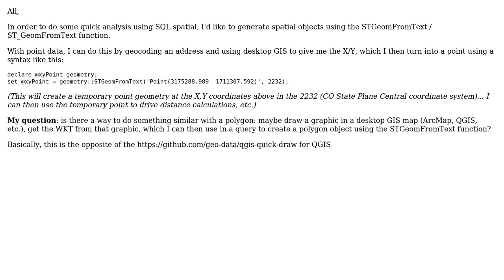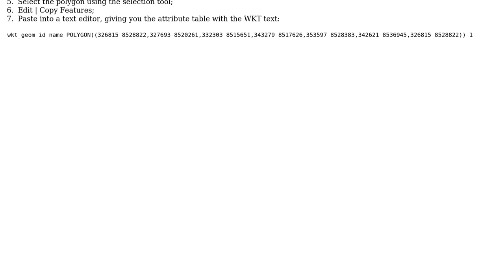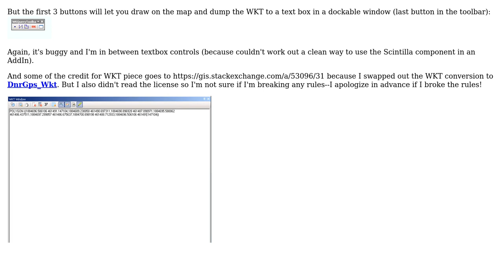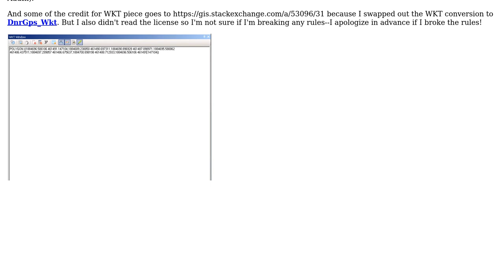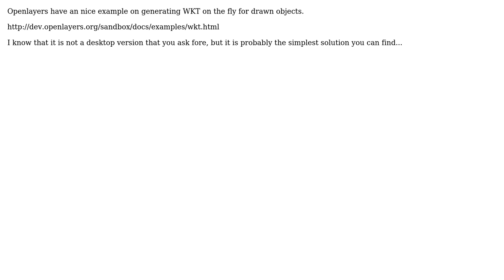GIS: How do you generate WKT from a graphic drawn on a map? (5 Solutions!!)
GIS: How do you generate WKT from a graphic drawn on a map?

With thanks & praise to God, and with thanks to the many people who have made this project possible! | Content (except music & images) licensed under CC BY-SA | Music | Images & others | With thanks to user user30184 user Simbamangu user Morten Fuglsang user Jay Cummins user DPSSpatial_BoycottingGISSE and the Stack Exchange Network Trademarks are property of their respective owners. You are responsible for your own actions.